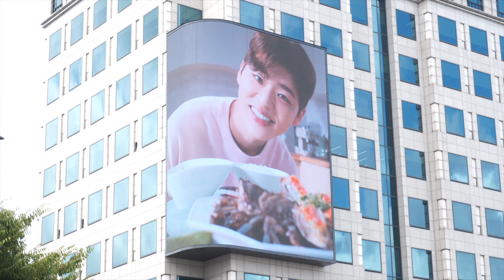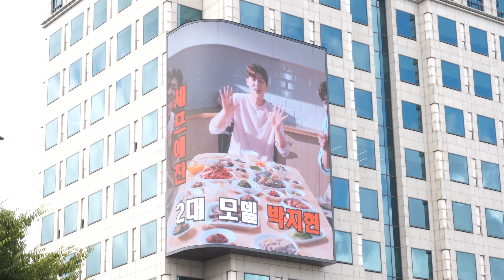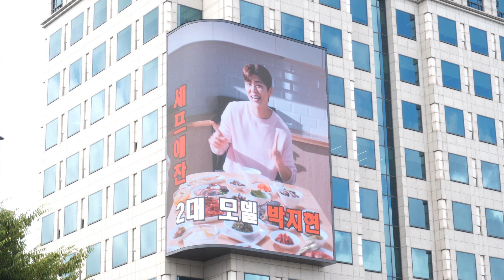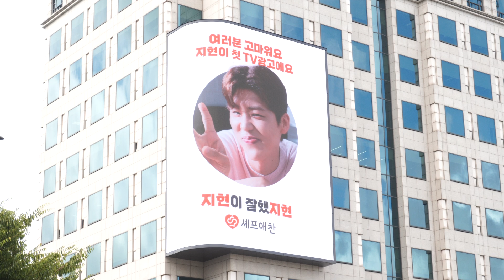목포에 가면 박지현이 대문짝만하게 나온다! TV조선 트랄랄라 브라더스에서 박지현이 감동 먹은 바로 그 장면!